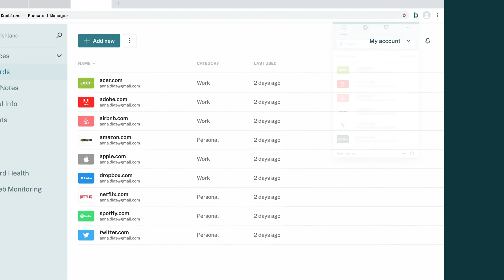Take a tour of the Dashlane browser extension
Your extension is your shortcut to popular Dashlane tools and features.

Easily search and copy credentials, generate strong passwords, and access the full web app with a few clicks.